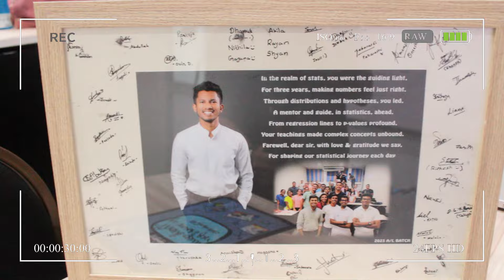Business Statistics | Economics 2023 A/L Batch - Last Day